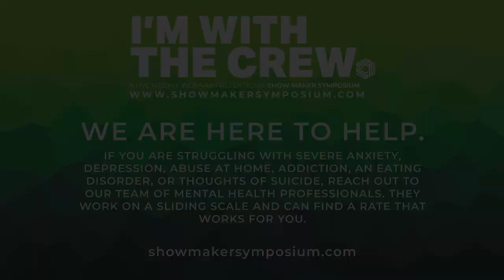Staying Sober and Connected During Self Isolation (with David Sherman) - EPISODE 2 (SHORT)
EPISODE 2 - FORCED SELF-ISOLATION AND MAKING IT WORK FOR YOU
w/ GUEST PROFESSIONAL, TAMSIN EMBLETON (Psychotherapist and Author of the MITC's "Guide to Anxiety and Self-Isolation".

***CO-HOSTS***
MISTY ROBERTS - Tour Manager, Founding Member of Women in Touring, Host of Podcast "Tales from Seat 4A"
JIM DIGBY - Production Manager, President of the Event Safety Alliance

***MENTAL HEALTH PROFESSIONALS***
TARYN LONGO - The Mastery Studio
DAVID SHERMAN - The Road to Rehab

PRODUCED BY SHELBY CAROL CUDE.

I’M WITH THE CREW is joined by Psychotherapist and author Tamsin Embleton. Tamsin today released a 50 page anxiety relief and self-isolation guide available on our website, and is working alongside Live Nation to produce the Touring & Mental health manual.  We are honored to have her participate in this weeks live-webinar and look forward to her contributions on behalf of our industry.